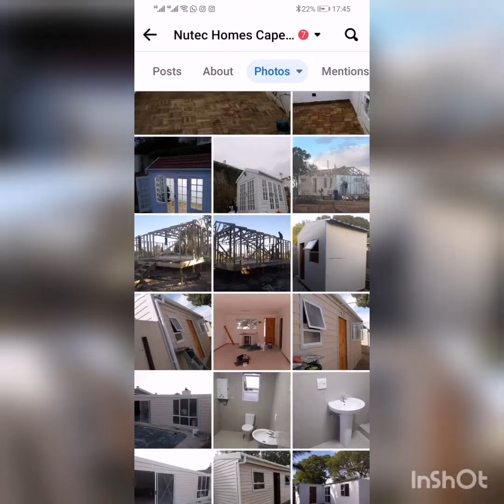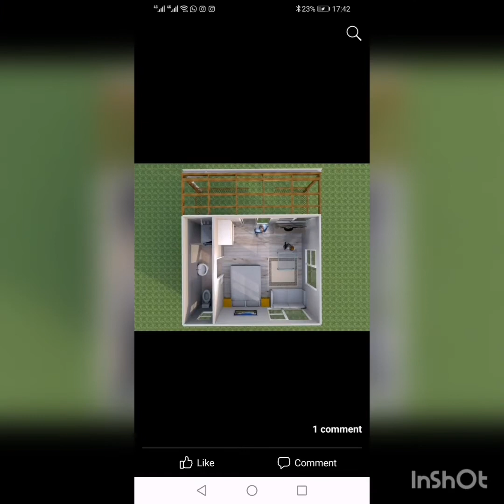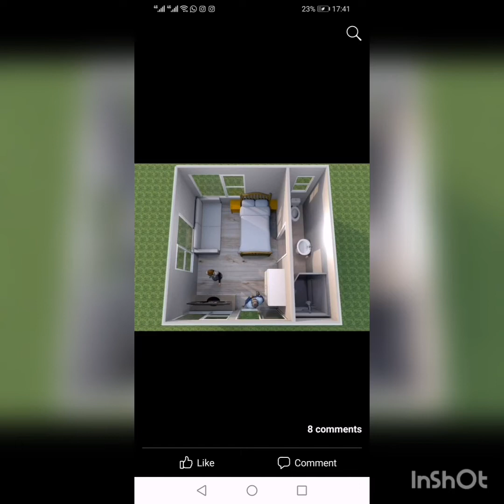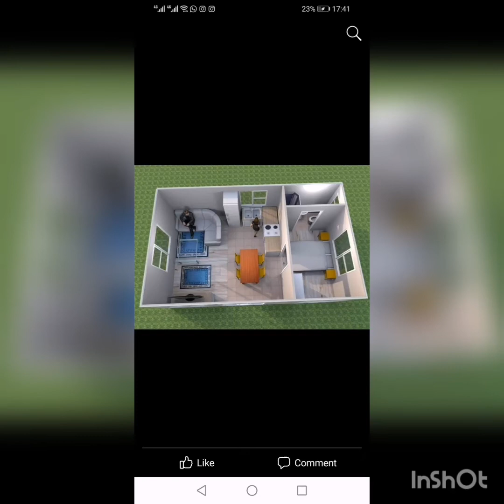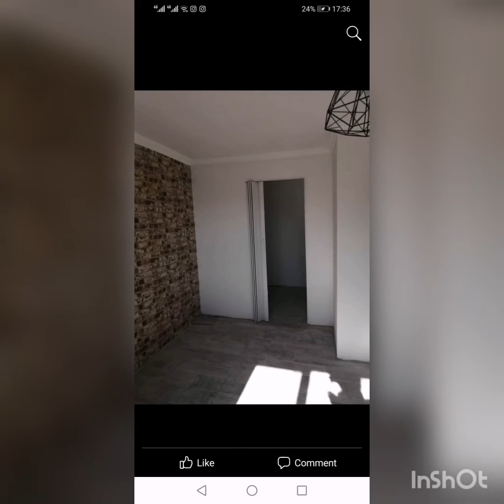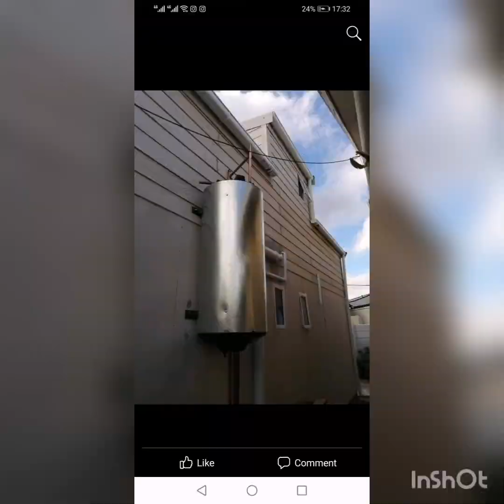Nutec Houses and NUTEC Homes 0837309360 and 0742464182 Michael Emmanuel.